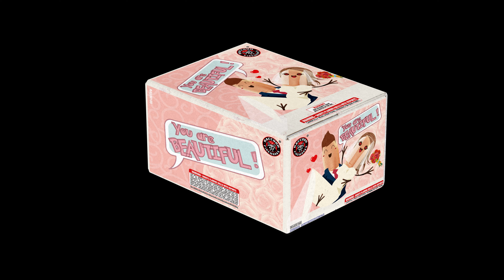RA530165 YOU ARE BEAUTIFUL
This is one of the four pieces in our 500g "To My Girlfriend" assortment with beautiful artwork and humor.  Good to show off to your significant others why you should buy fireworks.

The text on the outer carton has this text:
You are BRAVER than you believe
STRONGER than you seem
more BEAUTIFUL than you realize and
LOVED MORE THAN you know
If I could give you one thing in life…
I would give you the ability to see yourself THROUGH MY EYES
only then you would realize how special you are to me
You are my FIREWORKS